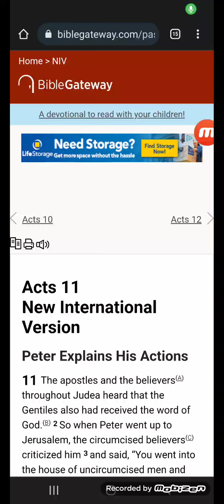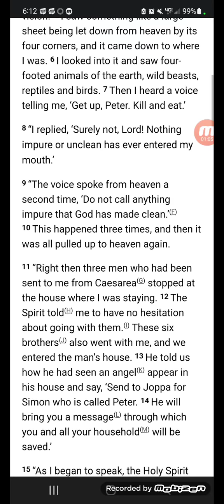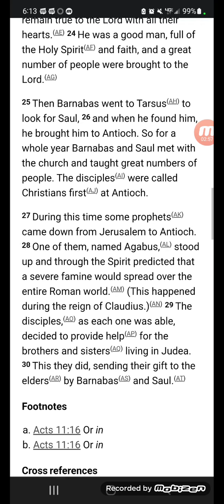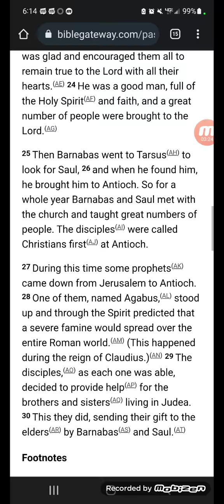Acts 11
Yes...